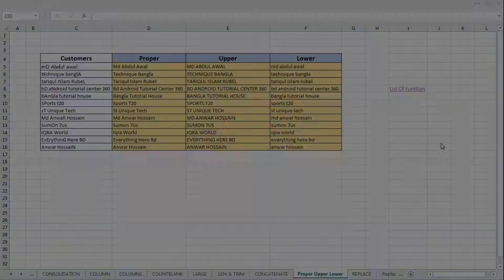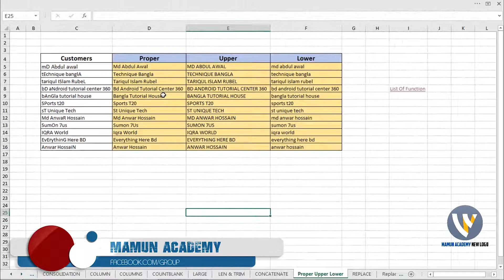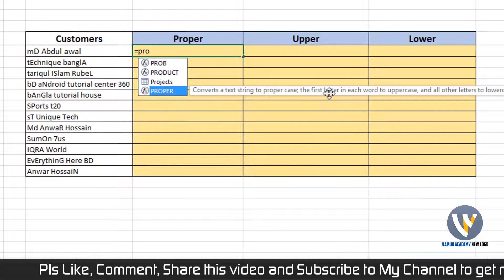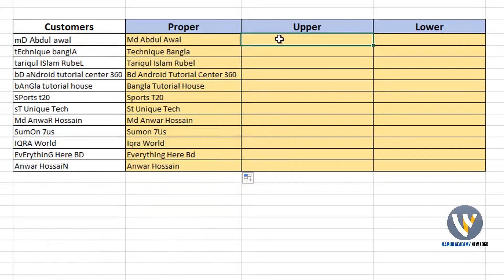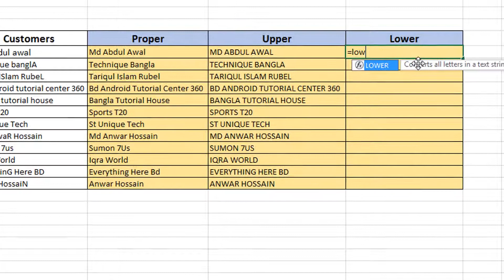Text Function : How to Use Proper Upper and Lower Function in Excel Bangla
Here i will show you how to use proper upper and lower function in excel 2007,2010, 2013 and 2016.I will show you how to change uppercase and lowercase in Excel Bangla Tutorial 2018. And How to change text case in Excel.This is a Bangla Database Tutorial by which you can use Upper, Proper and Lower Function.This is case sensitive and text string function by which we can clean data.I will discuss Excel 2016 Using the Lower Proper and Proper Function to change text case.Changing Case in MS Excel. Microsoft excel is the widely used spreadsheet program and Proper Upper and Lower function is very basic to clean data.Upper Proper and Lower is the text functions.Ms Excel gives you a opportunity to convert text to Upper Proper and Lower case.Here You can learn to use Upper Proper and Lower function to format text in a more consistent manner.This is a Excel Formular: Upper Lower and Proper Function.

.Social Media.

.Social Media.